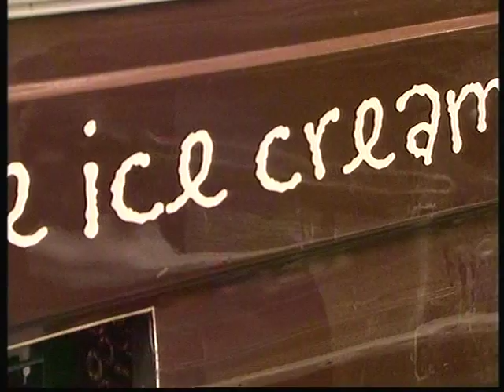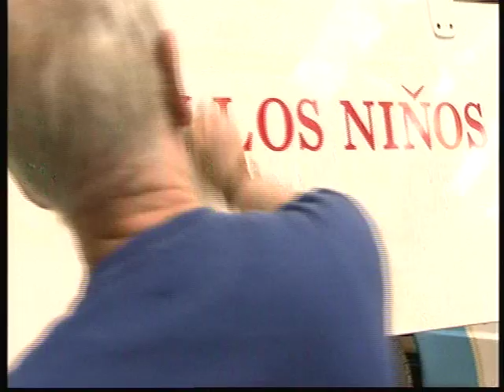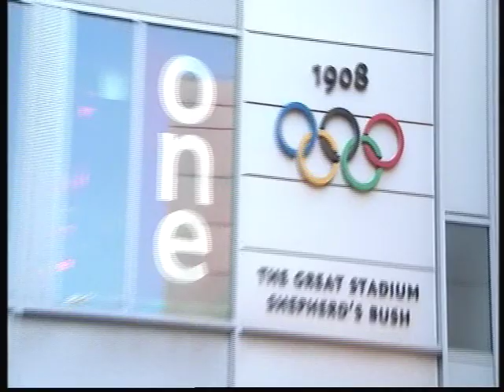Whitby Morrison Ice Cream Vans on the BBC: The One Show with John Sergeant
Whitby Morrison are featured on the BBC's The One Show with John Sergeant as part of the 'What is your town's claim to fame?' slot. In this instance it is Crewe that is famous for Ice Cream Vans.

The piece finishes with a challenge between presenter Alex Jones and Athlete Usain Bolt - who can serve the most ice cream cones in a minute?